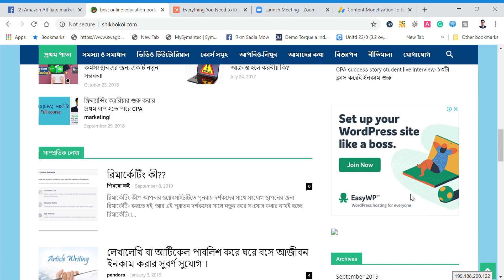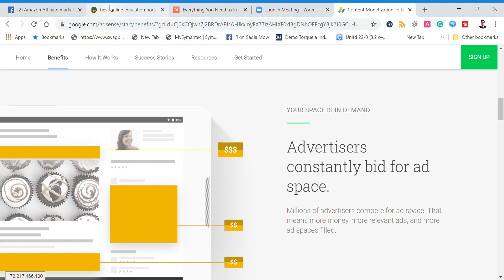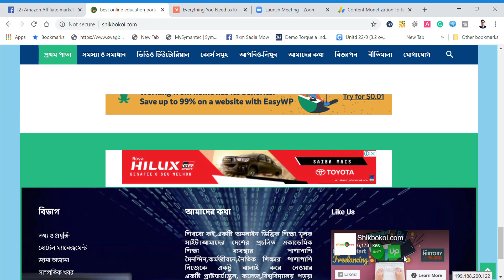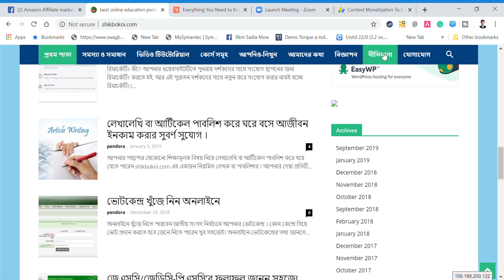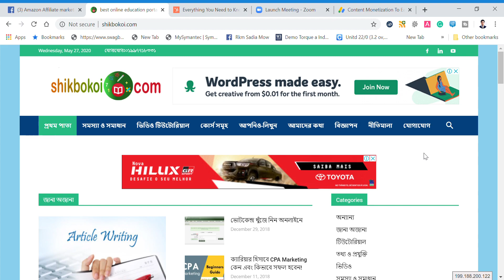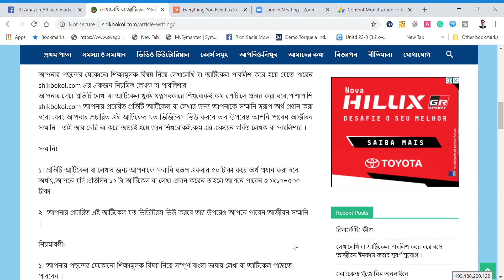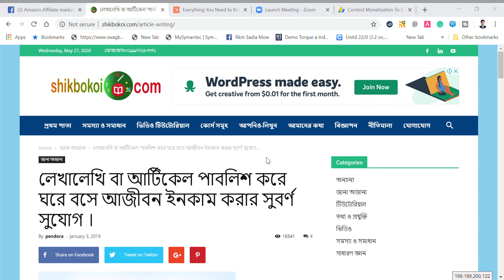Content Monetization To Earn Money from Google AdSense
Google Adsense is a great opportunity to earn money. You can start earning from a blog site. We'll talk about how Adsense partner program works, how to get approved, how much Google pays for how many views & some other important facts as well. ent section about your thoughts. Thanks